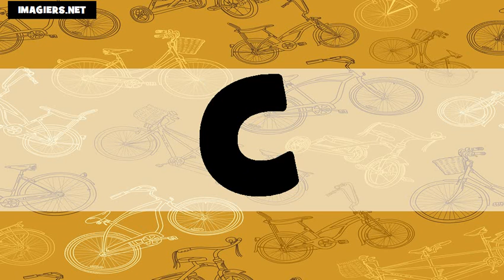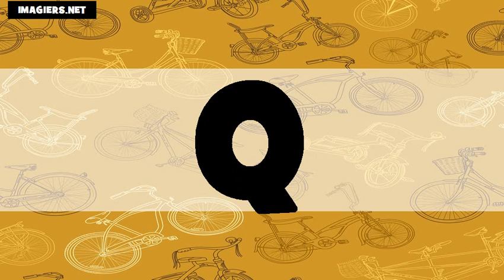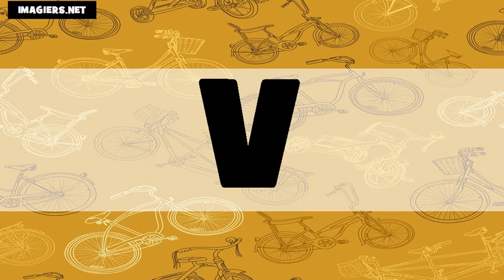L'alfabeto # Usa + Fr